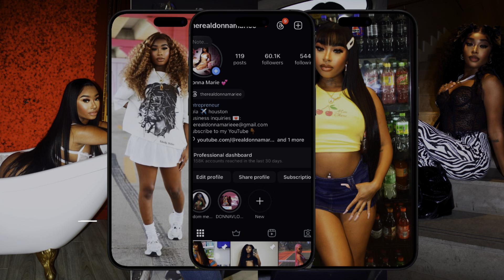Day In My Life Vlog: Mall Run + Out To Eat W Friends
lol I think I’m gonna start making more vlogs with my friends they just so funny